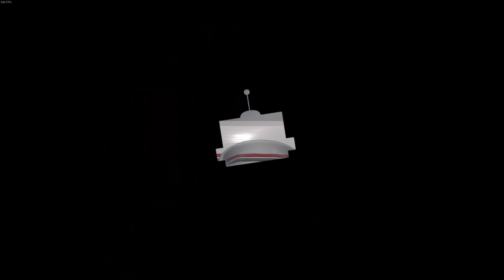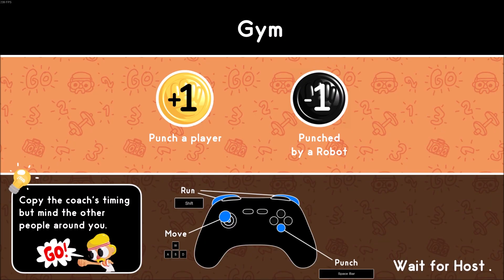Scorp random PLAY #336 - Unspottable /CZ,SK/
Thx GrosChevaux for SUPPORT

Dneska nás čeká online multiplayerová hra a jak už název napovídá nesmíte být vidět , zahrajeme si několik kolik s random hráči a uvidíte jak se mi bude dařit nebo ne ... Úkol zní jasně : Snažit se být neviděn a zničit protihráče... Zní to jednoduše ale není to tak :)